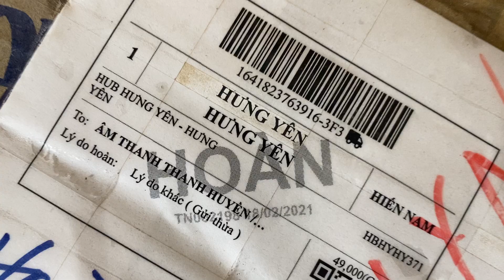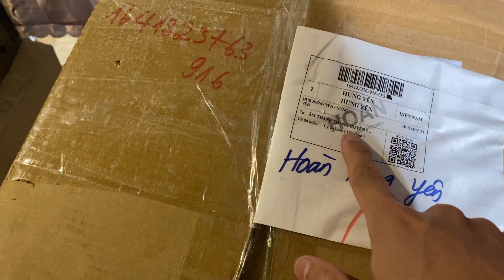Thanh lý hàng hoàn